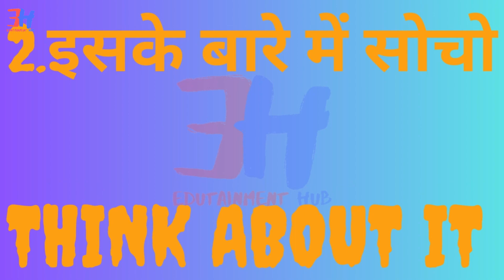Daily English Uses Sentences (09-Nov.)